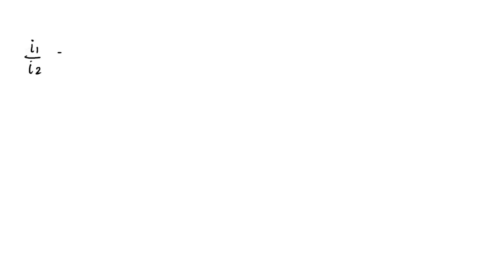Two copper conductors A,B carrying currents of 1A and 1.2A respectively. If the radii are in the ra…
Two copper conductors A,B carrying currents of 1A and 1.2A respectively. If the radii are in the ratio of 2:3 then the drift speed of the electrons in the two conductors are in the ratio A. 5:8 B. 8:15 C. 15:8 D. 8:5